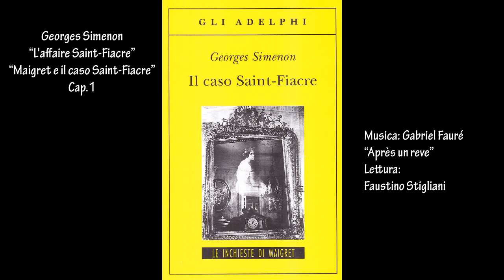Georges Simenon: “L'affaire Saint-Fiacre” - “Maigret e il caso Saint-Fiacre”Cap.1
Georges Simenon: “L'affaire Saint-Fiacre”
“Maigret e il caso Saint-Facre”Cap.1
“Après un reve”
La crescita del canale è la mia gratificazione: mi stimolerà a continuare, grazie.
Qualunque pubblicità sul canale è dovuta alle musiche e ai contenuti protetti da copyright di terzi.  Il canale non riceve alcun compenso e non è responsabile della presenza di annunci pubblicitari. Buon ascolto.